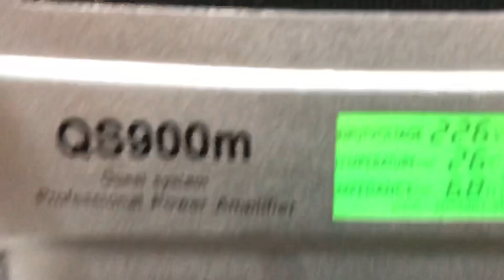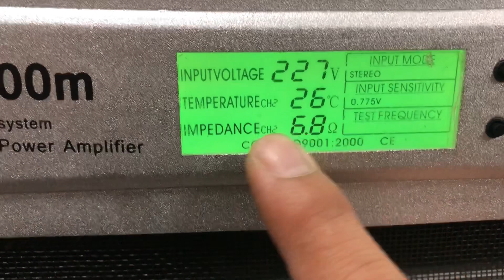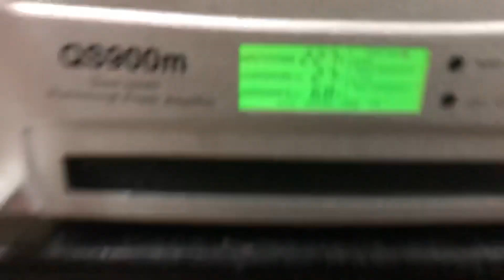Đẩy Boutum QS 900m , 32 sò sắt , Gái 8tr2 , LH 0934573743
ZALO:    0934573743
Nghiaaudio Audionghia Có 2 em Boutum QS900m , hàng cực đẹp , Cấu hình 32 sò Sắt Mexico , Nguồn đồng vật vã Nặng 35kg , cao 15cm , sâu 60cm , Chuyên trị Sup kếp 50 , Full 4 tấc , Anh em nào kết liên hệ em ngay chỉ có 2 em
Giá lẻ : 8tr2
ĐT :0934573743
Giá cả 2 em Inbox chế độ kín giá tụt quần